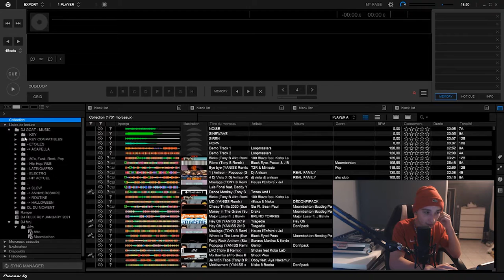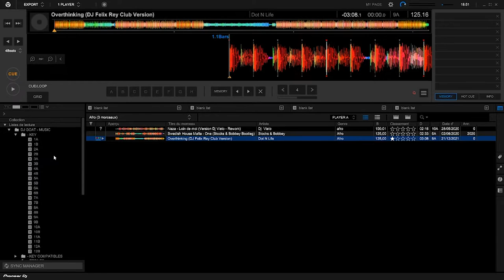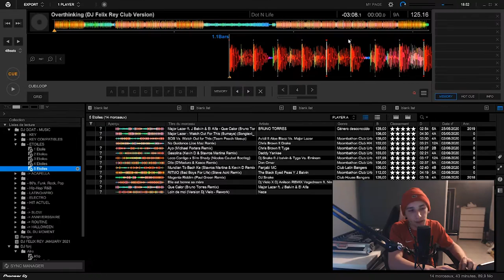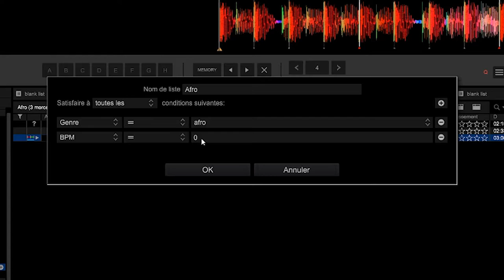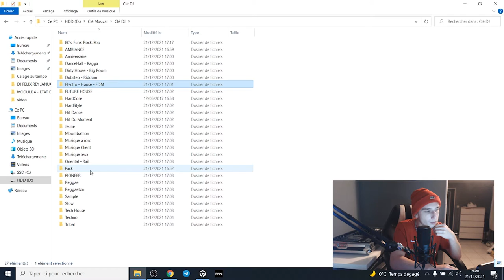RekordBox 6 : Comment organiser sa bibliothèque !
Bonjours à tous, un nouveau départ sur YouTube restez branchez !